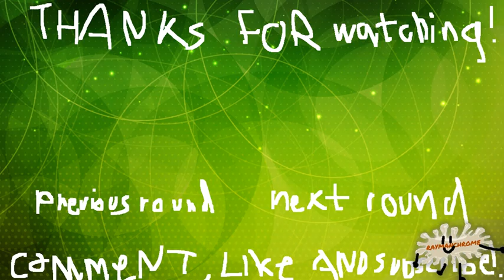[TENNIS] Okay, use Color Mill RIGH THIS INSTANT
round 23 in losyash tennis